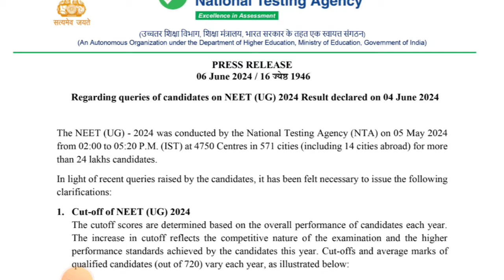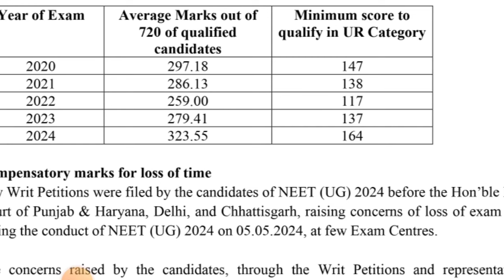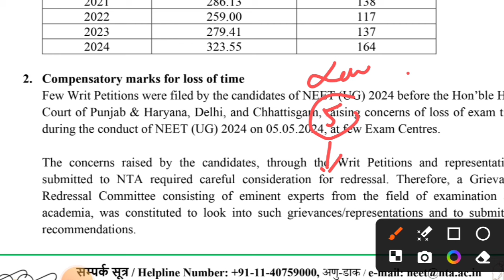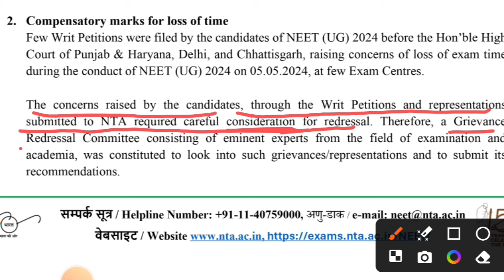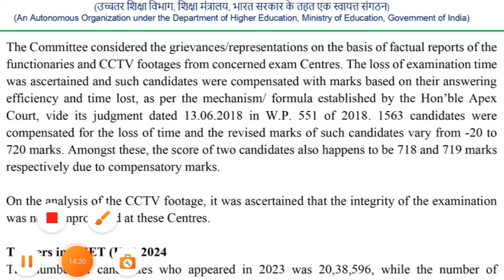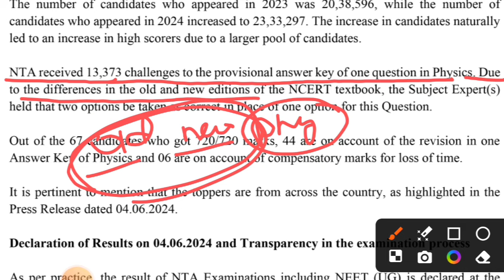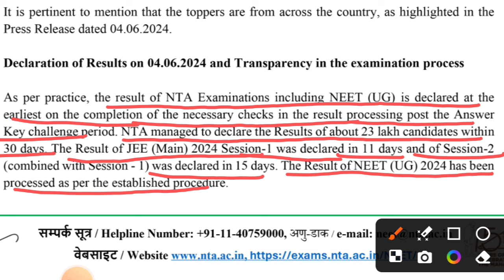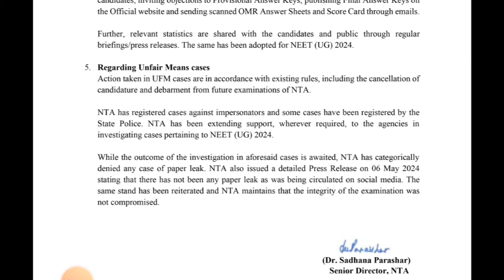NEET-2024 NTA ll କଣ ପାଇଁ ଏତେ High cutoff ll NTA clarification 🔥